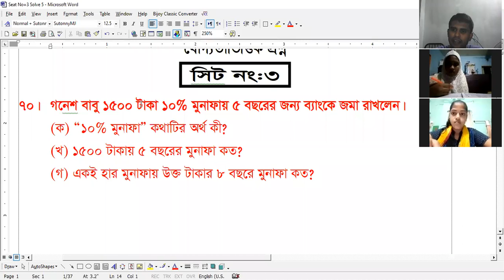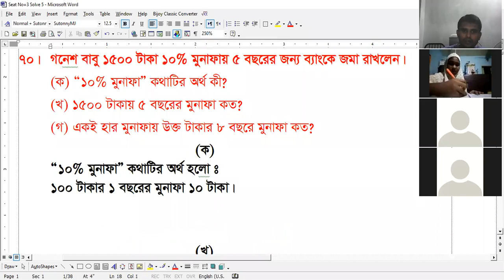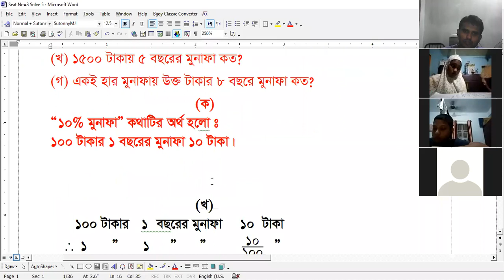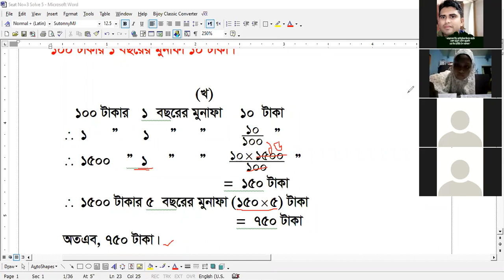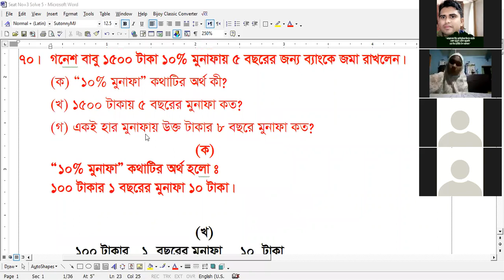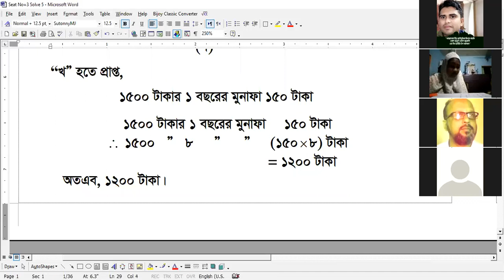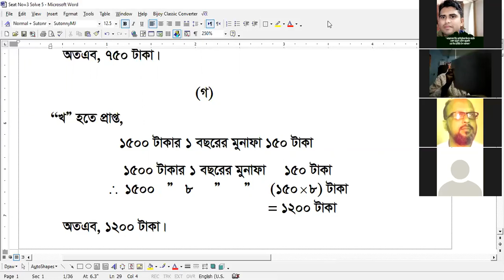Class 5, Chapter = 9 part=7